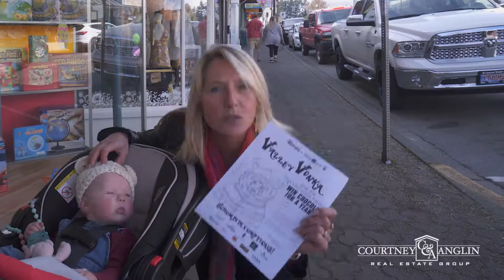Fabulous prizes: Courtney & Anglin Real Estate Group help YANA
Here’s a chance to help sick children and their families!
Impress Real Estate TV hosts Michele Courtney and Bill Anglin are title sponsors for YANA, a non-profit society called You Are Not Alone that helps families with funding and accommodation when they must travel to have a sick child treated.
In April, YANA’s fundraising will focus on the sale of chocolate bars with 5 fantastic prizes ranging in value from $1,000 to $3,500! If you’re a fan chocolate, or skiing at Mt Washington, or Ohspa, Locals Restaurant, Kingfisher Resort, Crown Isle Resort, or Blackrock Resort in Ucluelet, you’re definitely going to want to pick up a few of the 2,000 bars available in April.
Why do this? “Bill and I love giving back to the community,” Michele says.